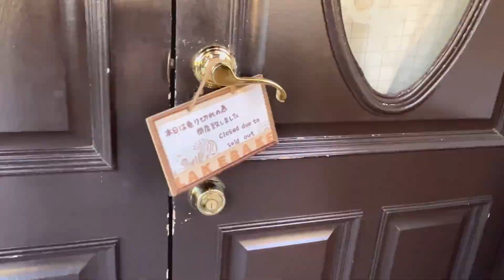후지산이 보이는 호수 가와구치코에서 단풍놀이 / 호우토우 / 富士山 / 河口湖紅葉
도쿄에서 차로 약 1시간반 거리에 있는 가와구치호(가와구치코)에 다녀왔어요.
일본에는 단풍으로 유명한 소도시가 많은데 여기도 그 중에 한 곳으로 아라쿠마야마센겐공원, 오이시공원, 호우토우 우동 등 방송에서도 잘 알려진 관광지와 먹거리가 많으니 일본여행시 둘러보시길 추천드려요.

【장소】
- 1:15 아라쿠라야마센겐공원(新倉山浅間公園)

- 2:37 호우토우 가와구치코지점(ほうとう小作 河口湖店)

- 5:35 가와구치코 단풍회랑(河口湖もみじ回廊)

- 9:09 오이시공원(大石公園)